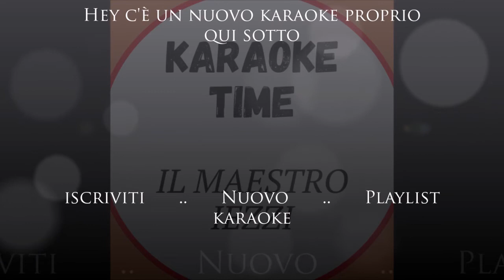AZZ... - Federico Salvatore (Versione Karaoke)- Karaoke Time